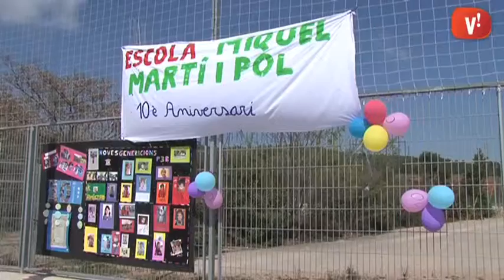Pastissos i ritme a la festa dels 10 anys de l’Escola Miquel Martí i Pol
L’escola Martí i Pol celebra els seus 10 anys amb una gran festa amb professors, pares i alumnes. Una batucada sorpresa a càrrec del grup Sonaquetomba va afegir el ritme a l’aniversari. La mostra de pastissos va posar el dolç punt i final a la jornada.